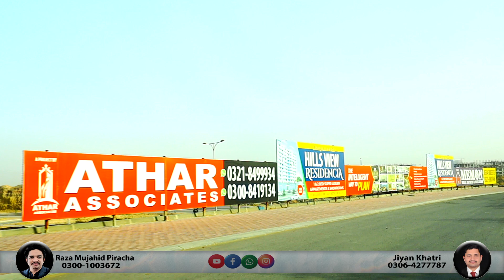Private Builders Projects | Midway Commercial B | Bahria Town Karachi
Bahria Town Karachi Private Builders Projects Midway Commercial B
video Update by Raza Mujahid (CEO) of Rehman Property Network
For Details:
Address: Office No: 602 6th floor near Bahria Town Headoffice Midway.B Commercial BTK

Rehman Property Network (RPN) is a leading real estate management firm. RPN provides an extensive range of real estate services, including sales and purchase of residential and commercial property, RPN has established a fine tunedi reputation in curation of content that helps in educating and guiding local investors on property investment matters.